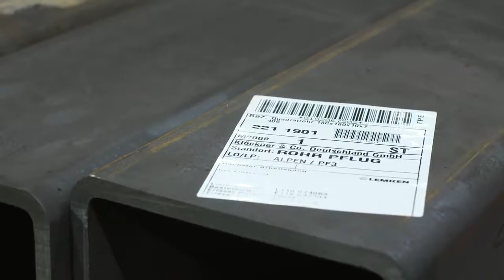Енергія синього кольору: як сталь стає високотехнологічної сільськогосподарської машиною LEMKEN!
Компанія LEMKEN широко відома своїми сільськогосподарськими машинами для обробки грунту, сівби насіння і захисту рослин, синій колір яких у всьому світі асоціюється з чудовою якістю і професійної компетенції в галузі сільського господарства. Але це далеко не всі переваги компанії! Лемкен - це сучасне сімейне підприємство, що надає особливого значення партнерству і довірливості у взаєминах зі співробітниками, дилерами і клієнтами. Лемкен робить ставку на наполегливу роботу, гнучкість рішень і клієнтоорієнтованість.

Нові технології розробляються у співпраці з фермерами з урахуванням дійсних потреб сільського господарства, ефективність такої співпраці підтверджується численними нагородами. Лемкен у всьому слідує обраної концепції: фермерські господарства можуть бути прибутковими, а високопродуктивна техніка вносить великий вклад в забезпечення продовольством постійно зростаючого населення планети. Це відбивається в назві: LEMKEN. The Agrovision Company

Компанія Укрфармінг офіційний дистриб'ютор  LEMKEN.

Запрошуємо до співпраці!